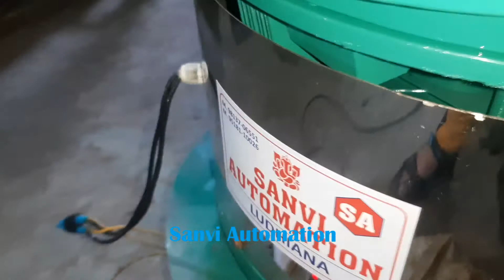vibratory bowl feeder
Sanvi Automation